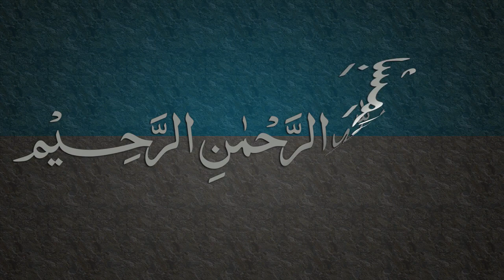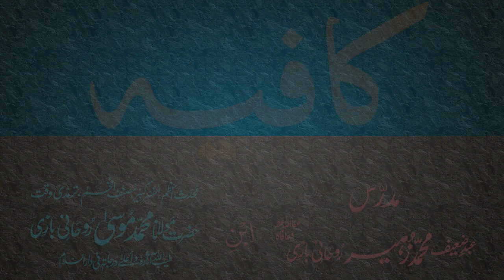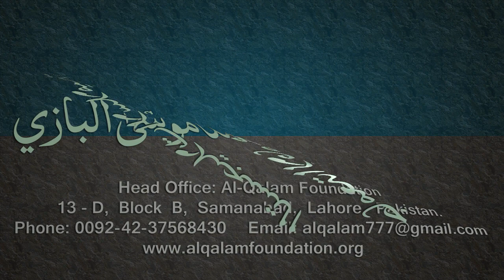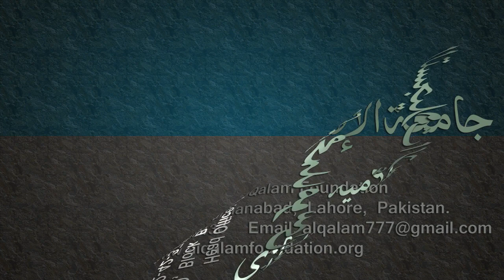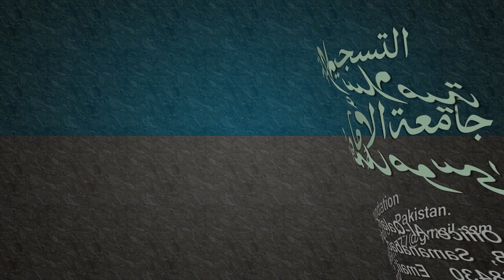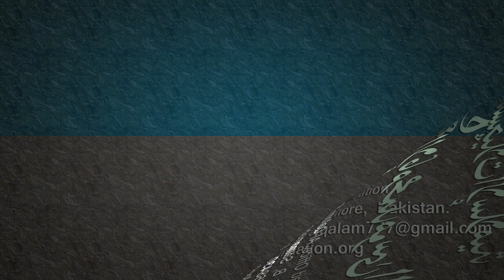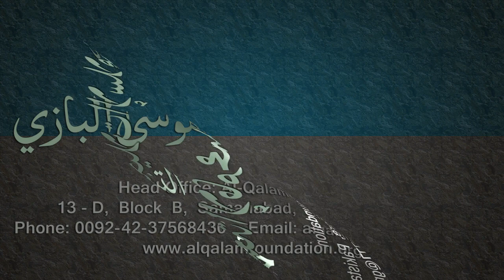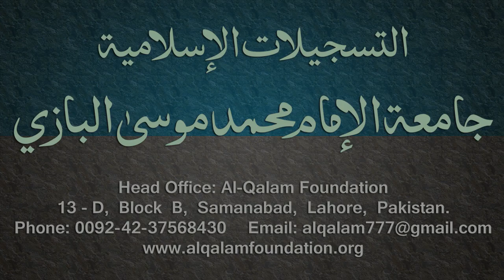Kafia Dars - 75 - Page - 059 - by Maulana Muhammad Zuhair Albazi - 17/05/2006